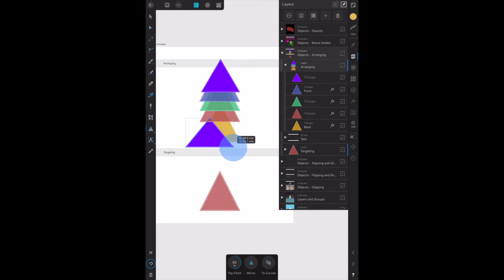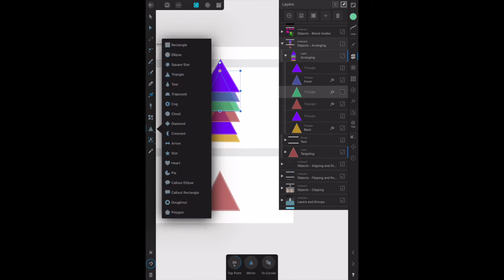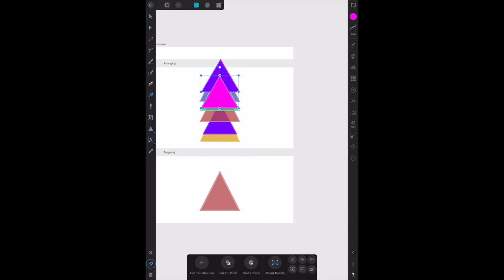Affinity Designer Workbook on iPad Arranging Objects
Affinity Designer Workbook on iPad  Chapter 2.8 Core Skills Arranging. Arranging layers within your Artboard as explained in Affinity Designer Workbook for Desktop, done on the iPad.

Some of the Key Search Areas where you may find my videos are in the following YouTube Topic Areas;
Affinity - Topic
Photography - Topic
Technology - Topic
Design - Topic
Affinity Photo, Designer and Publisher - Topic
Serif - Topic
These are specialised areas where people with the same interests can explore videos of interest in their fields.

The Affinity Suite videos I author are featured prominently in these areas and many others.

I started seriously uploading content in September 2019. Then a month later I started uploading my work with Affinity Photo, Designer and Publisher. You’re epic. If you have ideas for a topic you'd like to see, or something you'd like to learn please let me know via Social Media or my Web Site.

My Kit:
Content is made with the following.
Affinity Photo
Affinity Designer
Affinity Publisher